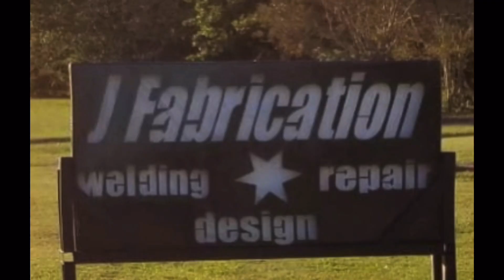What track did we go to this time?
What an awesome night!